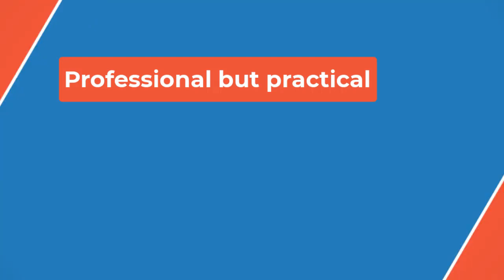🧢Texas A&M baseball coach Jim Schlossnagle takes Texas job day after MCWS loss, adamant vow to 'nev⚾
Schlossnagle leaves for the rival Longhorns as one of the most decorated coaches in college baseball. He takes over a powerhouse Texas program with 38 College World Series appearances, 12 trips to the CWS finals and six national championships.

A two-time National Coach of the Year, Schlossnagle has coached 22 years of NCAA baseball with previous stops at TCU and UNLV. He has led his teams to 19 total NCAA tournament appearances, including seven trips to the College World Series.